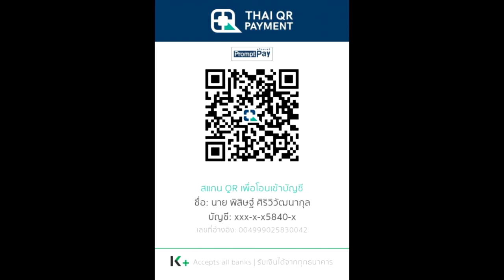เรื่องสยองจาก Warhammer 40K : Cherub เทวทูตตามติด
คลิป เรื่องสยองจาก Warhammer 40K : Cherub เทวทูตตามติด นี้เป็นคลิปเนื้อเรื่องเสริม ข้อมูลต่างๆของ อาวุธ ตัวละคร เหตุการณ์ Side story  คลิปที่ 13 หากเนื้อหาผิดพลาดประการใดเขียนแก้ได้เลยนะครับ